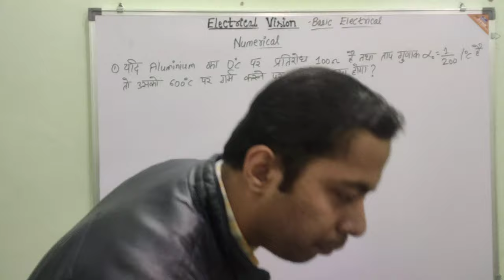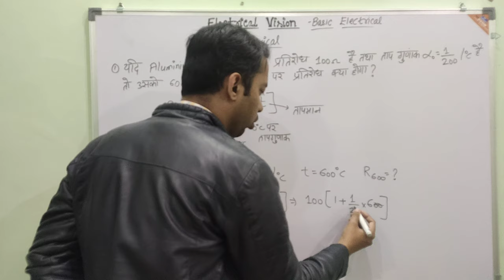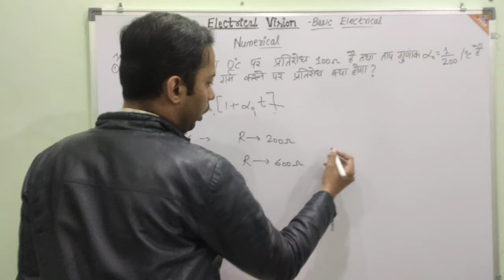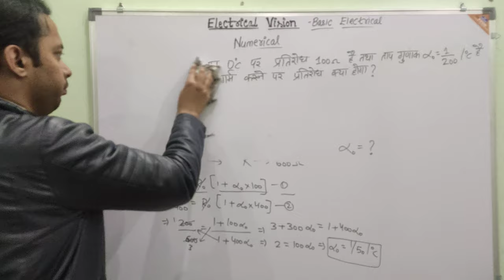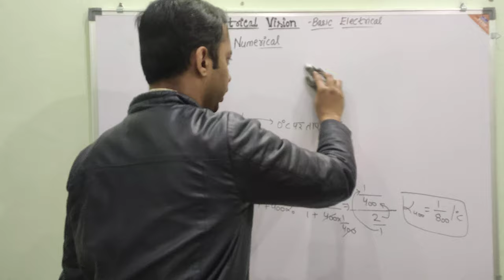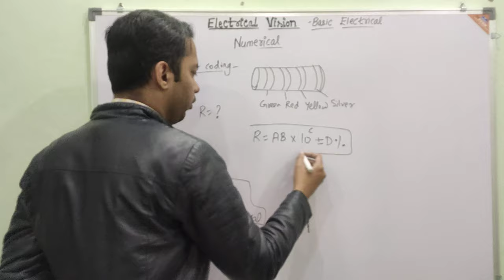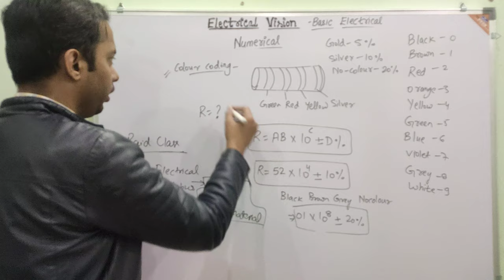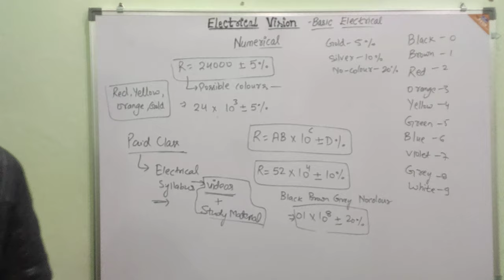Basic Electrical in Hindi | Numericals | Colour Coding of resistor | Temp coefficient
Electrical HINDI 650₹
Electrical ENGLISH 750₹
COMPUTER 500₹